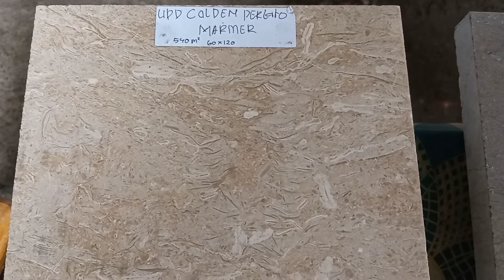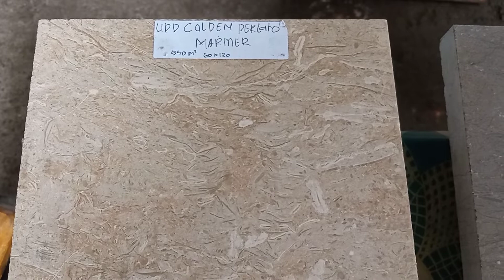Marmer lantai jakarta timur | Marmerdlidir.com | Harga sleb dan permeter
h2   Pabrik Marmer Lokal dan Impor Harga Termurah   /h2
Pabrik Marmer Lokal dan Impor Harga Termurah untuk Seluruh Indonesia. Meliputi :
Lantai a href=" Marmer Ambon /a Berkualitas Terjangkau.
a href=" Lantai Marmer Balikpapan /a Harga Bersaing.

Lantai a href=" Marmer Banda Aceh /a Amanah Berkualitas.
a href=" Lantai Marmer Bandar Lampung /a Amanah Berkualitas.
a href=" Lantai Marmer Bandung /a Harga Terjangkau.
a href=" Lantai Marmer Banjar /a Harga Kompetitif.
a href=" Lantai Marmer Banjarbaru /a Amanah Berkualitas.
a href=" Lantai Marmer Banjarmasin /a Berkualitas Terpercaya.
a href=" Harga Lantai Marmer /a Berkualitas per meter mulai Rp.168.000,- di Marmerdlidir.
a href=" Lantai Marmer Banjarnegara /a Berkualitas.
a href=" Lantai Marmer Bantul /a Kualitas Pilihan.
a href=" Lantai Marmer Banyumas /a Harga Bersaing.
a href=" Lantai Marmer Batam /a Berkualitas Terpercaya.
a href=" Lantai Marmer Batang /a Secara Lengkap.